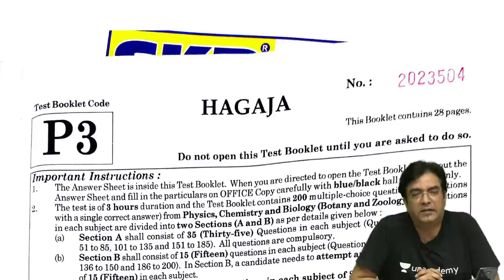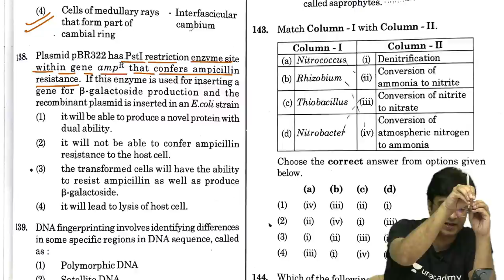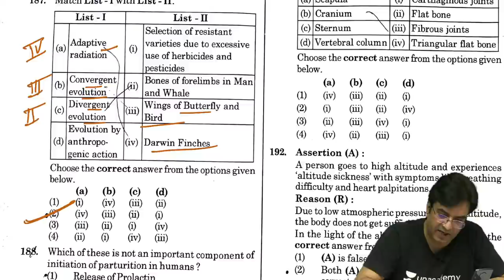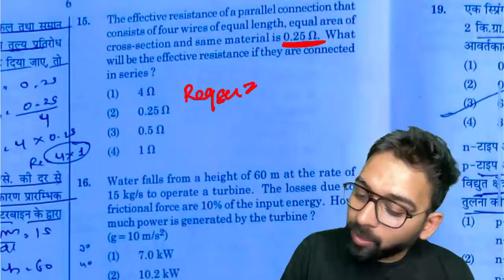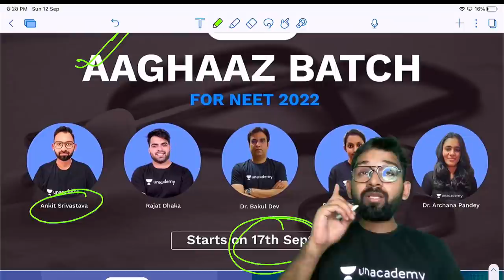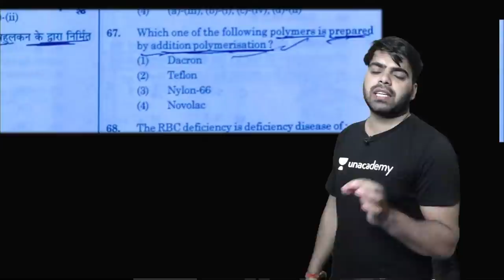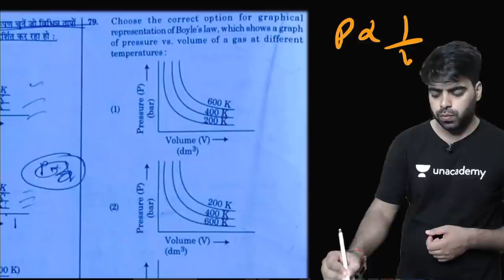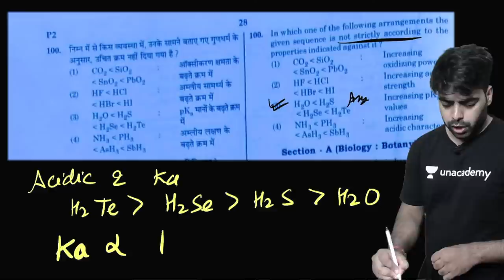NEET 2021 Paper Analysis and Solutions | NEET 2021 Answer Key | Biology | Physics | Chemistry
👉🏻 Ankit Srivastava and other top educators are teaching live on Unacademy Subscription.

Unacademy Subscription Benefits:

1. Learn from your favorite teacher
2. Dedicated DOUBT sessions
3. One Subscription, Unlimited Access
4. Real-time interaction with Teachers
5. You can ask doubts in a live class
6. Limited students
7. Download the videos & watch offline